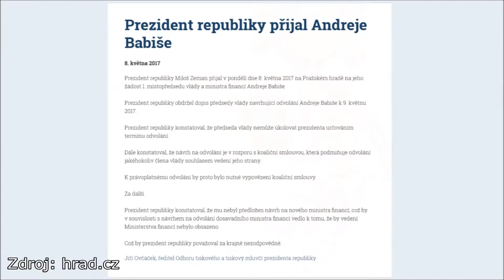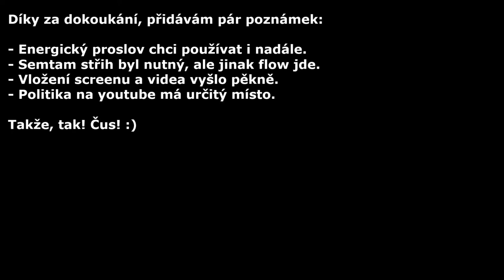Ústavní zloduch Zeman vs bojovník Sobotka a Babišovy nastrčené nahrávky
Sobotka chce odvolat Babiše a Zeman dělá obstrukce. Vyjádření hradu hraje do karet Babišovi, což není role prezidenta! Ústava hovoří jasně. Sobotka se snaží, ale nic se nakonec nezmění. Babiš může mít pravdu o podfuku, ale stejně nemá čistý štít.

Prohlásil jsem v jiném videu, že politika na youtube nemá smysl. Někdy ho ale má, třeba když přitáhne views :). Nebudu si teda nechávat názory pro sebe a dám je na veřejnost.

PS: Na můj aktuální názor mi koukám stačilo 15 minut, snad to není moc dlouho. A to navíc přijde další video už brzo :)